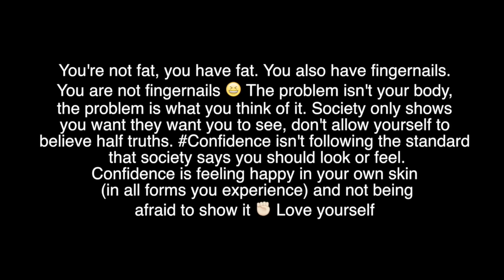Body Image Short Film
This is a very very short film, just goes to show you no matter who you are or what size you are, we need to stop body shaming ourselves or knit picking at everything little thing that makes us who we are. Just a reminder for you people to stop hating yourself and love yourself.

CLICK BELOW FOR DISCOUNTS AND LINKS!

Train with my on your phone! I have an 8 week challenge that has two phases, "The Build Phase" and "The Burn Phase". Can be done in gym or home FOR iPHONE AND ANDROID. Download my 8 week challenge in the APP or PLAY Store - Search "Fit Plan App" (black box with a white F)

LINKS & DISCOUNTS:

Coming SOON my own supplement line "The J-Series"

Current Favorite Supplements:
Stance Supplements Women's Thermo (fat burner)
Stance Supplements Power ATP
Stance Supplements also has Men's Pre-Workout & Fat Burner, Power ATP